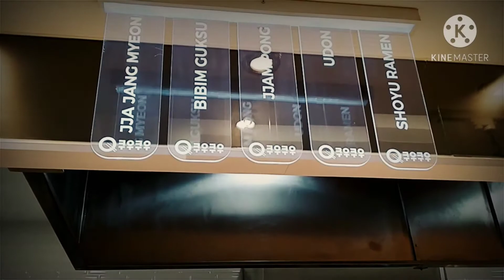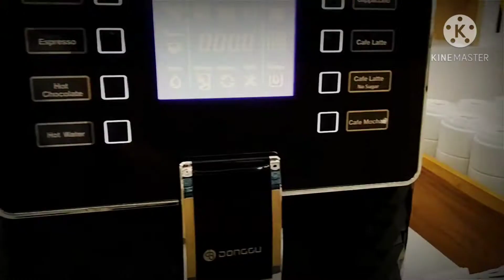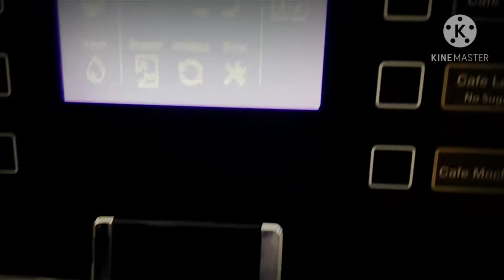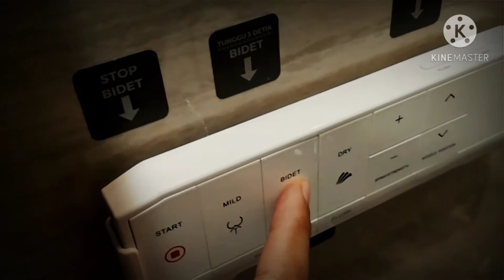sashimi party di QooQoo all you can eat restaurant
visit the new all you can eat restaurant in Bandung city called QooQoo